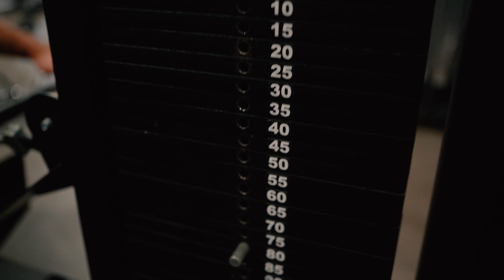Kuldse Ajastu Seljatreening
Indrek Otsus viib meid 42-aasta tagusesse aega ning proovime treenida nii nagu sel ajal kombeks oli.